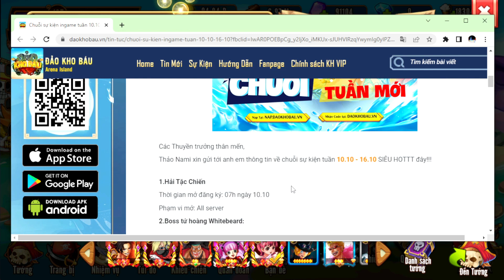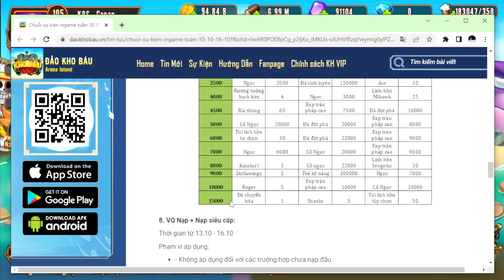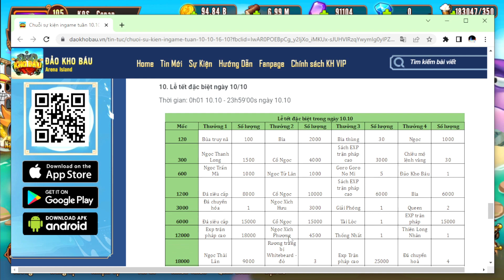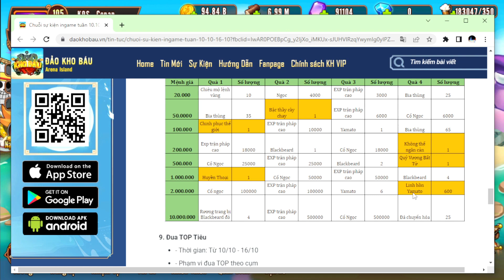youtube video #-VsrtOsIOaI